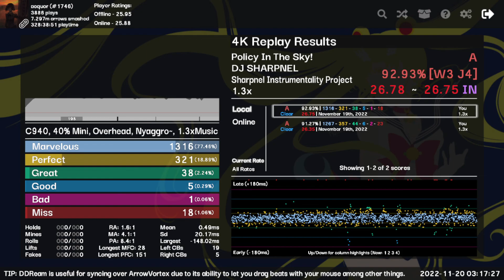Policy In The Sky! 1.3x 92.93